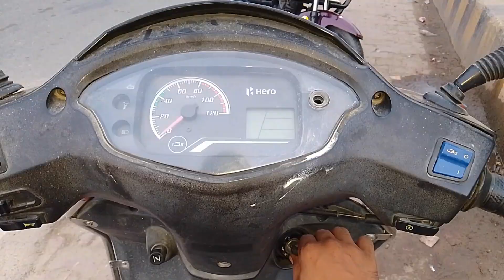Bhelpuri Bana Dali Hostel Mein***😋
Hi Guys,